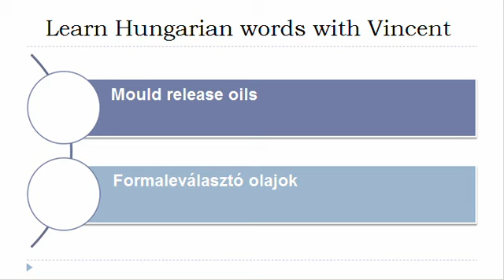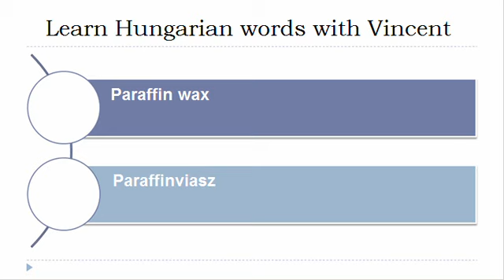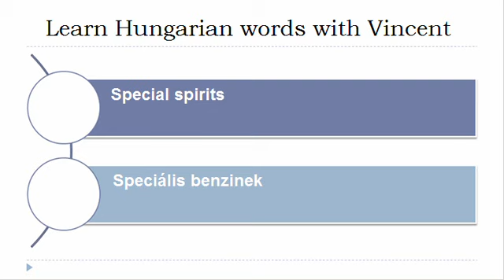Learn Hungarian = Vocabulary = Lubricating preparations